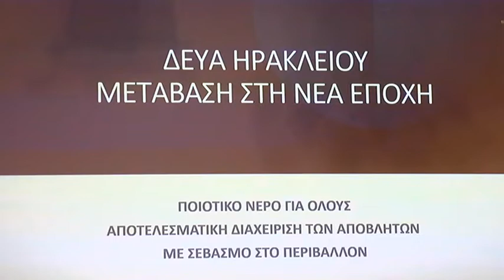Ηράκλειο: Μετά από τρία χρόνια θα αρχίσει σταδιακά η απομάκρυνση των ντεπόζιτων